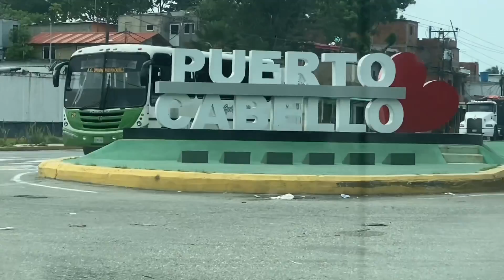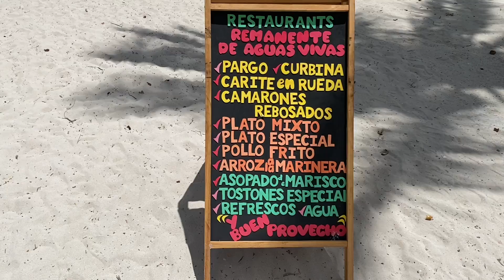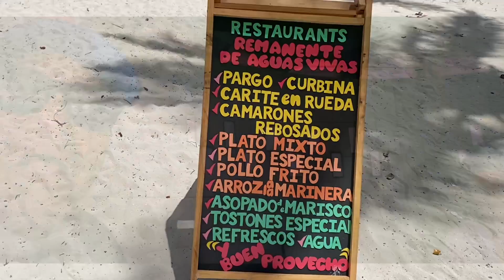Cayó Sombrero - Estado Falcón. Municipio Monseñor Iturriza. Joan V Olivera 🇻🇪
Agradecido por la gran colaboración de mi hermano Darwin Olivera -  A nuestro lanchero oficial - Sr. Vidal.